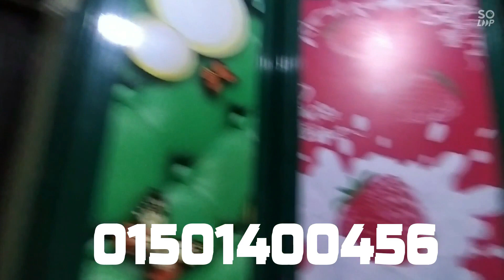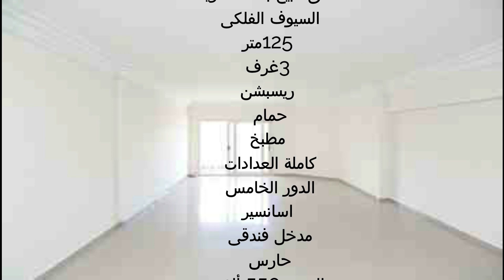شقة للبيع بالاسكندرية السيوف 125م 3غرف وريسبشن الدور الخامس اسانسير حارس مدخل فندقى الترا سوبر لوكس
شقة للبيع بالاسكندرية  السيوف 125م على الشارع الرئيسى 3غرف وريسبشن الدور الخامس اسانسير حارس مدخل فندقى الترا سوبر لوكس
اعلانات شقق للبيع
شقق